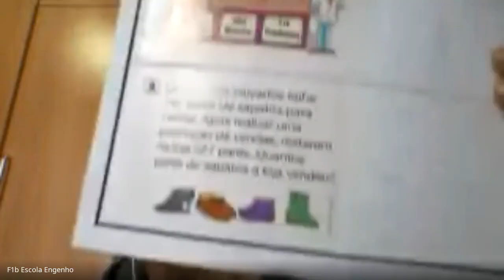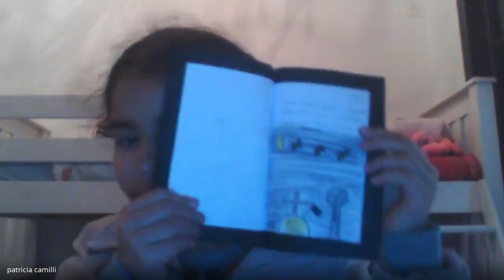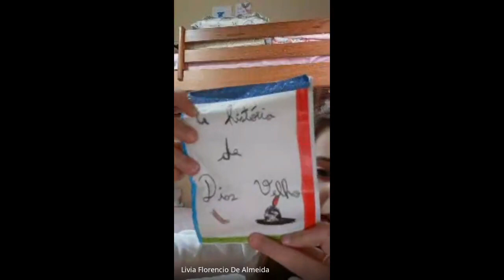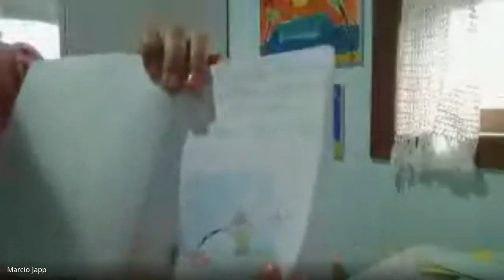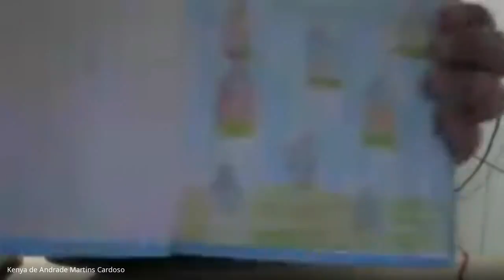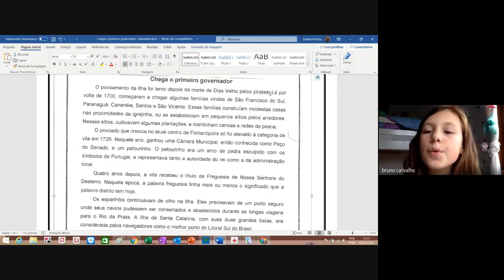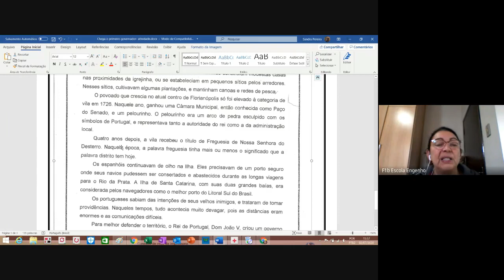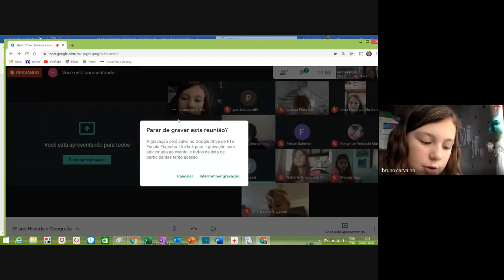3º ano História e Geografia (2020-07-02 at 11_17 GMT-7)